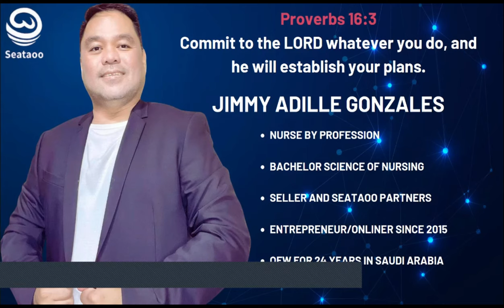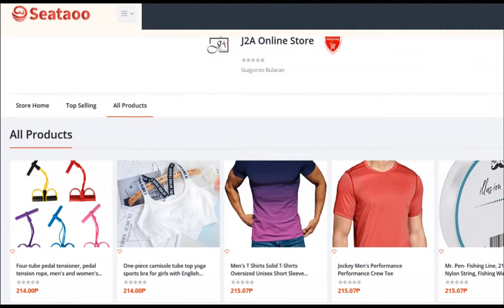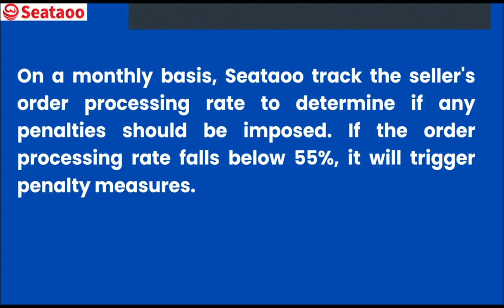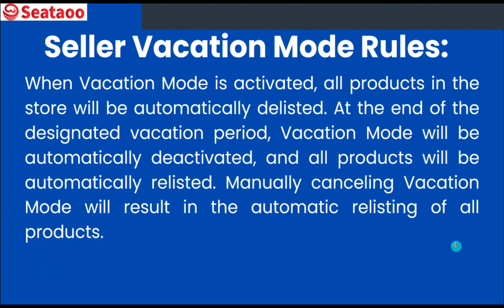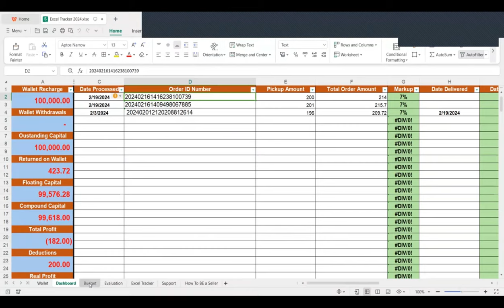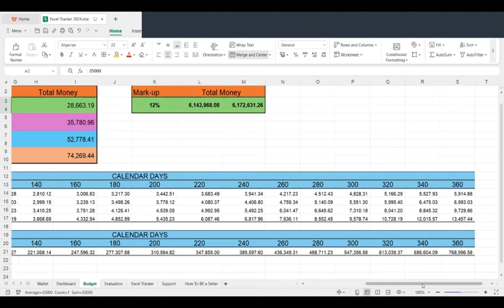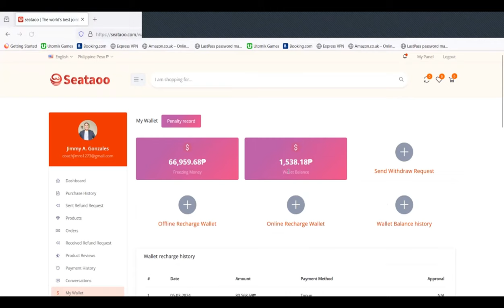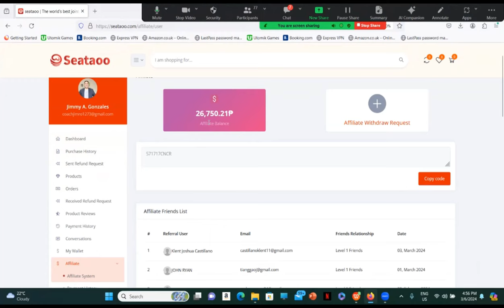Part 53:Webinar Training|Anong Katunayan Na Hindi Scam ang Seataoo?seataooph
Free Webinar: Coach Jimro Mentoring Seataoo Sellers and Aspiring Seataoo Seller. Kailangan nating aralin ang Dropshipping Business with Seataoo ito ay napaka gandang opportunity para makapagsimula ng Dropshipping Business with Seataoo.

Magbibigay po ako ng excel tracker para ma monitor ninyo ang mga lumalabas at pumapasok na mga orders nyo, at ma monitor ninyo ang inyong mga income sa Seataoo. Magbigay din po ako ng ebook kasama dyan ang Tips and Strategies na ginawa namin ni Prof Vincent para sa Seataoo at igagawa ko kayo ng banner at logo para sa inyong Online Store. Para masuklian ko ang pagtitiwala nyo sa akin at ako mismo ang maging personal mentor ninyo. Ako po si Coach Jimro at Professor Vincent ang speaker sa ating free webinar training na ginagawa from Sunday to Thursday @ 7:30pm Manila time

Bakit ko nasabi na Legit ang Seataoo

1. Dahil may Business Permit, Brgy Business Clearance, may BIR
2. Dahil na Register sa SEC.
3. Dahil e-commerce platform ang Seataoo meron office and warehouse
4. Dahil naka Tied up sa Banko at may mga Cooperative Partners ang Seataoo.
5. Dahil maraming advertisement ang Seataoo
6. Dahil 4 years na operating in Singapore, China and hongkong . Seataoo establish  2020. Seataoo Philippines was established on October 2022. Mag 2 years na ang Seataoo sa Pilipinas.

Kaya din tayo mayroon Free webinar training para malaman ang lahat ng ito. Kaya I suggest po na attend tayo lagi ng Free webinar training para mas maintindihan natin ang Dropshipping business with Seataoo.

Laging tandaan ang Naniniwala sa Sabi-Sabi walang bait sa sarili. Happy Selling Seataoo FAM God bless us all

Please message me direct para ma assist po kita at makasama ka sa aming Free webinar training.